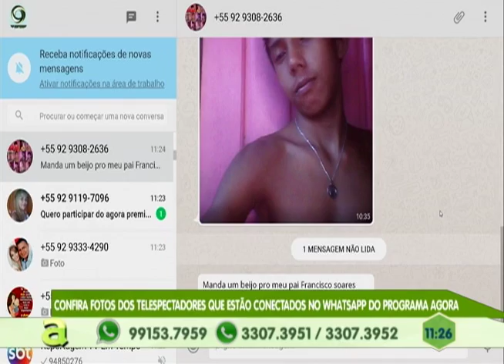Moradores do parque dos buritis sofrem com falta de infraestrutura no bairro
02º BLOCO AGORA 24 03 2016 - Moradores do parque dos buritis sofrem com falta de infraestrutura no bairro